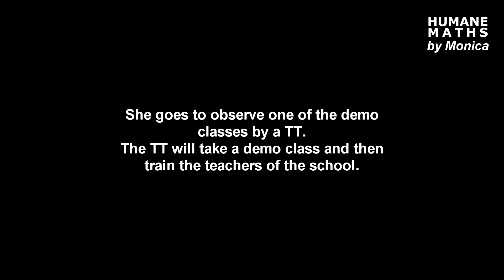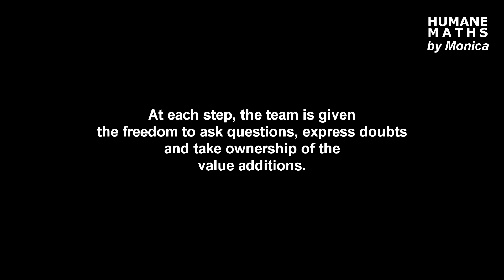How I worked with Azim Premji Foundation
This encapsulates the whole process of my work with the Azim Premji foundation, Puducherry in south of India.